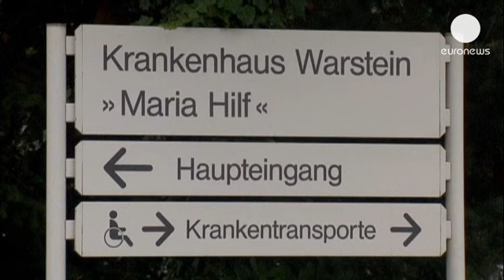Epidemia di legionella in Germania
Oltre 150 persone infette e almeno due morti. È il risultato, sin qui purtroppo parziale, del...

Oltre 150 persone infette e almeno due morti. È il risultato, sin qui purtroppo parziale, del propagarsi di una infezione di legionella a Warstein in Germania.

Il focolaio, nel Nordreno Vestfalia, è stato identificato in un stabilimento di depurazione delle acque e ha colpito persone di ogni età. Il virus attacca i polmoni, provoca febbre e stato di spossatezza che può arrivare fino alla morte. Il ceppo sembra particolarmente virulento dato che è composto di almeno 19 batteri differenti. Spiega un portavoce del locale istituto d'igiene: "È il caso più grave al mondo di contagio provocato da fattori ambientali e non da trasmissione da persona a persona. E i contagiati non rischiano di trasmetterlo a loro volta a qualcun altro".

Il virus si sarebbe trasmesso per aerosol, ovvero goccioline infette sarebbero entrate in contatto delle persone che si sono ammalate. Quello che non si capisce è come queste persone, e non altre, siano venute in contatte con le acque contaminate, se cioè abbiano bevuto acqua contaminata dal rubinetto oppure si siano ammalate per altre ragioni. Le autorità cercano di non provocare il panico, ma i punti oscuri sono ancora moltissimi.